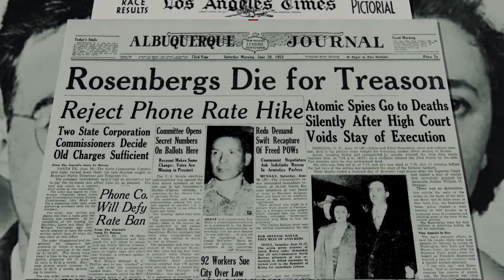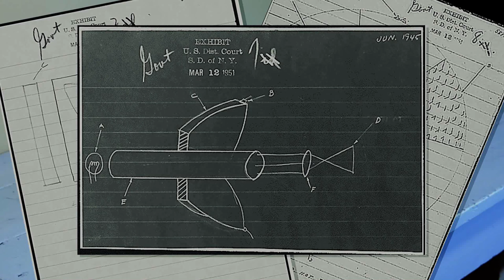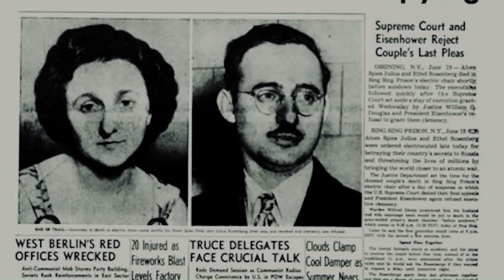Hidden Albuquerque | SPY HOUSE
The seeds for the nuclear arms race and the Cold War were planted in New Mexico, specifically at an apartment house on 209 North High Street in Albuquerque, where a Los Alamos Laboratory employee was convinced to sell secrets about the atomic bomb. The employee, David Greenglass, passed the first secrets to spy Harry Gold, who in turn, delivered them to Greenglass' sister, Ethel Rosenberg and her husband, Julius. The two were later executed for espionage. The now infamous Spy House has taken on a second life as a bed and breakfast.